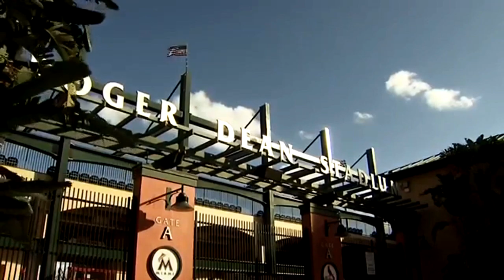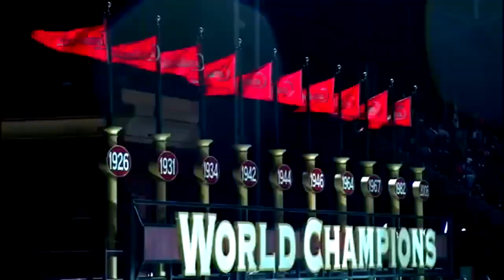MLB '17: The Show | St. Louis Cardinals Franchise | Episode 29 | @ Cubs (Game 1)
Cardinals are glad to leaving New York after a horrible series at Citi Field. Cardinals lost game 1, 2, and 4 of the series. The team had a poor game 4, where they lost 14-3. Cards called back and up two players, Kolten Wong is back and Luke Voit is here and will be playing DH from time to time. Now the Cards have to put that behind them and look ahead to the next series, the Chicago Cubs in Chicago.

Today Carlos Martinez needs to set things right and get back on the winning track in this 3-game series against the Cubs. Martinez is 13-3 for the season, with 202 strikeouts and an ERA of 2.38. Martinez last start was against the Pirates where he couldn’t get the win, but did get a no-decision only working 5 innings. He gave up 7 hits, 4 runs, 4 earn runs, 4 walks and 2 strikeouts. Martinez like the team need a great start in today’s game. Cards did go on to win that game from the help of Zack Duke, 5-4 Cardinals win.

Cubs are bringing Brett Anderson on the hill today; Anderson is 7-6 for season, with an ERA of 4.04, 72 strikeouts and has pitched 98 innings for the season. His last start was in Baltimore where the Cubs won the interleague game 11-1. Anderson had 7 innings, 4 hits, 1 run, 1 earn, 4 walks and 10 strikeouts.